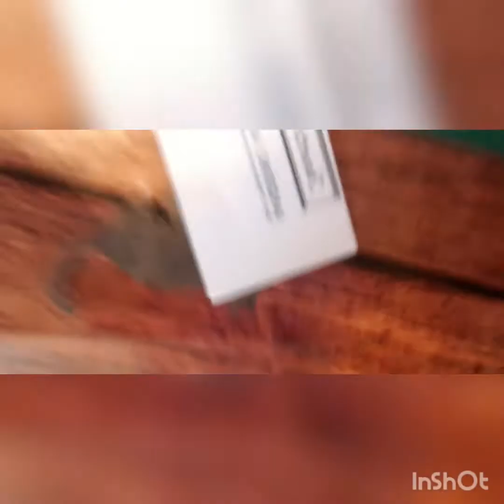tutos carte A B R (art book région)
bonjour as tt et merci beaucoup de m'encourager 🥰

dimensions
10/ 20 cm